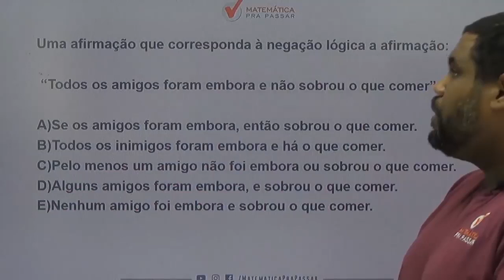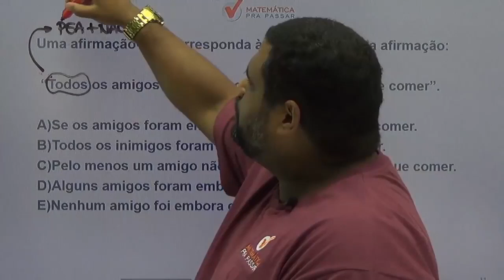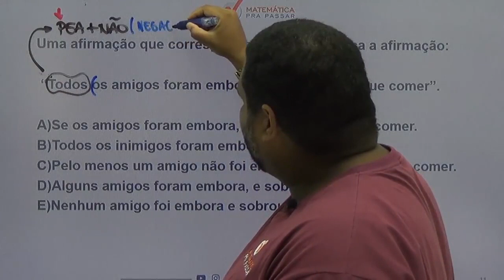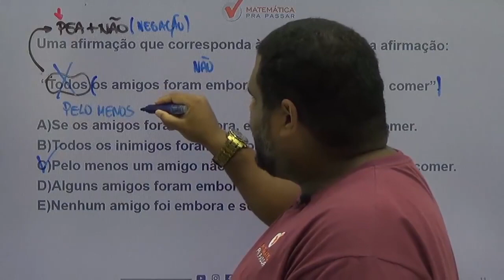Raciocínio Lógico para TJ SP |Dica 37| Negação do Todo Você Sabe?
Você não sabe Negação para o TJ SP ?

Então você precisa aprender com esse vídeo onde nosso professor, Marcão, mostra Negação para o TJ SP.

Você terá um passo a passo para aprender Negação para o TJ SP e nunca mais errar nenhuma questão.

Agora basta dar o play no vídeo e aprender com o Método MPP Negação para o TJ SP.